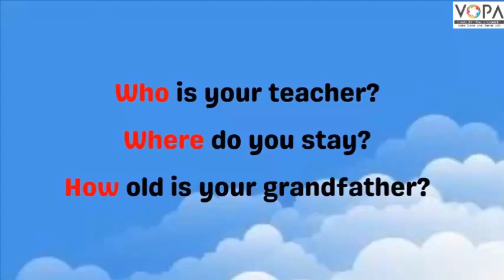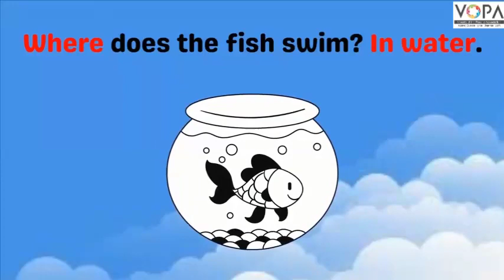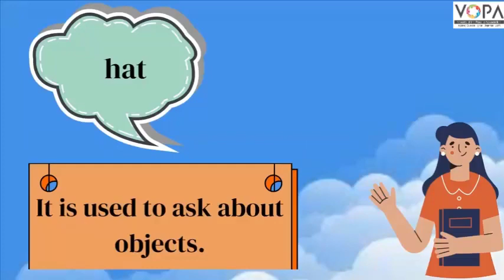5th | English | little red hen | V2 | V-School